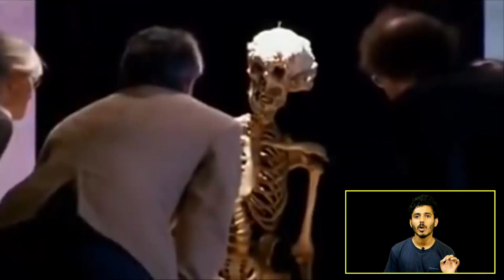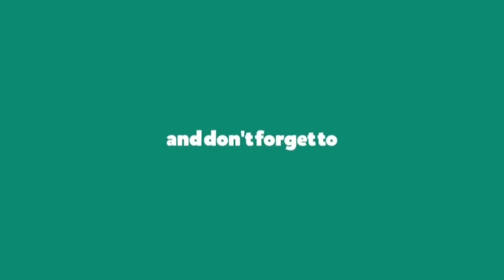നിങ്ങൾക് ഒരിക്കലും വിശ്വസിക്കാൻ കഴിയാത്ത അത്ഭുത മനുഷ്യർ | People You Wont Believe Exist - Part 1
നിങ്ങൾക് ഒരിക്കലും വിശ്വസിക്കാൻ കഴിയാത്ത കുറച്ചു തികച്ചും വ്യത്യസ്തവും അദ്ബുദ്ധവുമായ മനുഷ്യരെ കുറിച്ചുള്ള ആദ്യ ഭാഗം ആണ്  ഈ വീഡിയോ.! ചില അപൂർവ രോഗമോ അല്ലങ്കിൽ ജനിതകമായി സംഭവിച്ച മാറ്റങ്ങളോ ആണ് ഇവരുടെ ഈ അവസ്ഥക്ക് കാരണം. വീഡിയോ ഇഷ്ടമായെങ്കിൽ ലൈക് ചെയ്യുക കൂടാതെ  മറ്റുളവരിലേക് ഷെയർ ചെയുക.നിങ്ങളെ അഭിപ്രായങ്ങളും നിർദേശങ്ങളും കമെന്റ് ബോക്സി രേഖപ്പെടുത്തുക.

Here Are Some Strange and Unique People Which You Dont Believe Actually Exist.! Some Of Them Have Rare Medical Condition Or Genetical Problem Which Caused Them This Unique Appearance

Please Join Our Watsapp Group